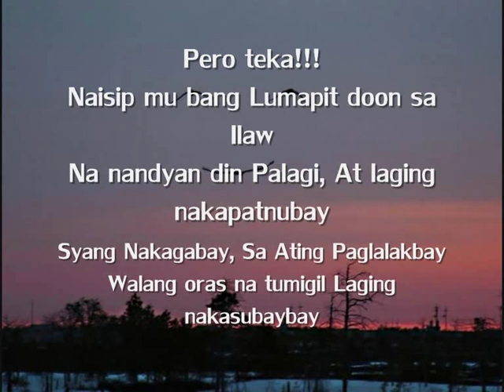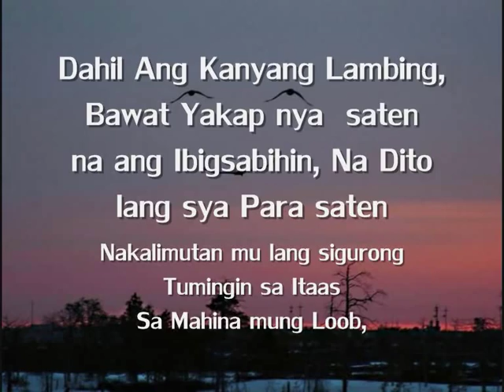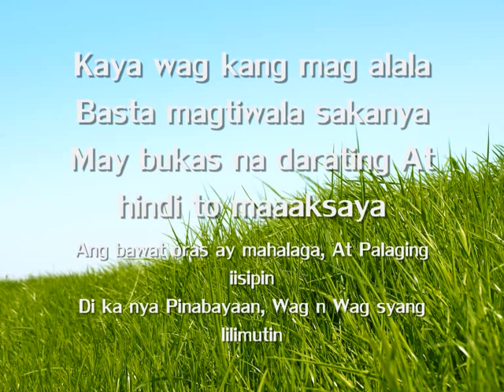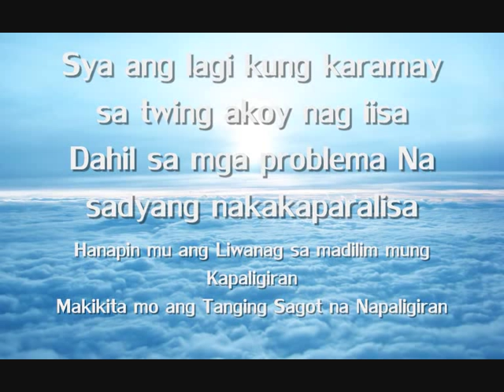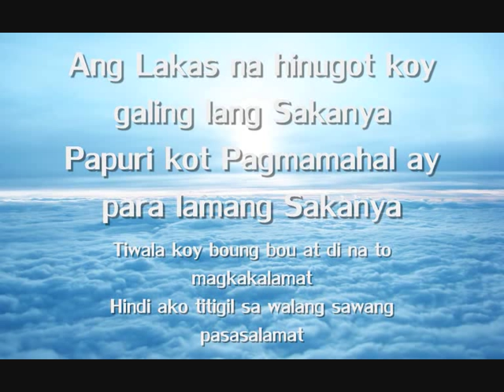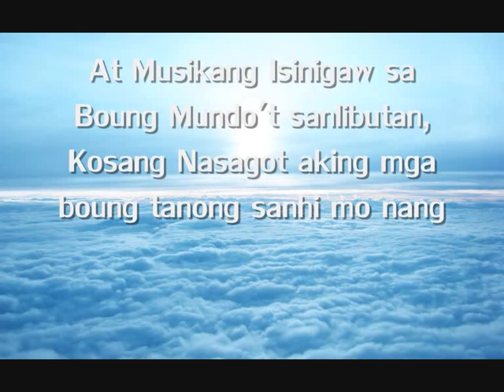SALAMAT PO - SPONGEBOGZ of KWATRONGSULOK